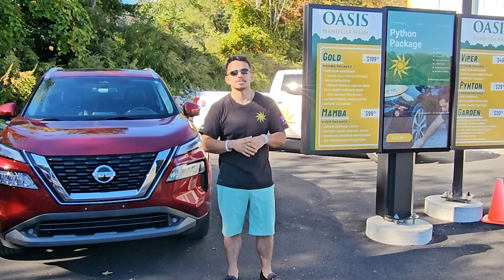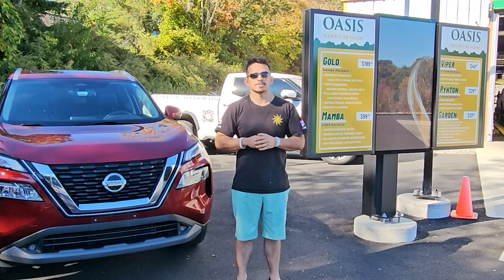2021 Nissan Rogue: Ultimate Protection and Custom Makeover | Castro Oasis - Episode 1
Embark on an epic journey with us as we transform a 2021 Nissan Rogue into a masterpiece of style and protection. In Episode 1 of our exclusive series, you'll get a behind-the-scenes look at Castro Oasis where automotive dreams are brought to life. From a stunning exterior makeover to bespoke interior detailing and esthetics enhancements, witness the evolution of the Nissan Rogue in real-time.

Your support helps us continue to produce content that car enthusiasts like you will love. Always remember, WE LOVE CARS! ❤️

Follow the entire series to see how we redefine what's possible with vehicle customization.

🔗 For a deeper dive into our world of car transformations, visit our